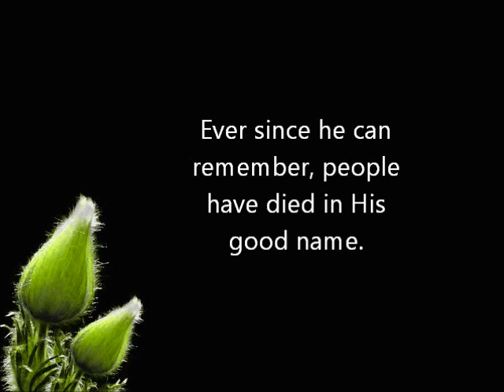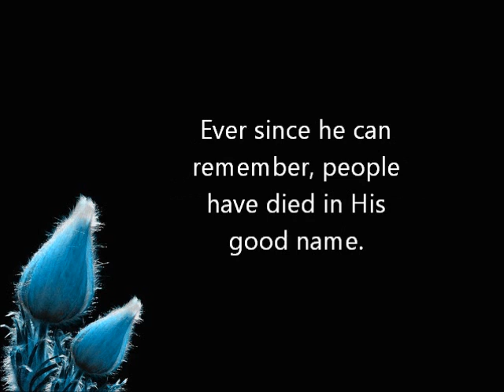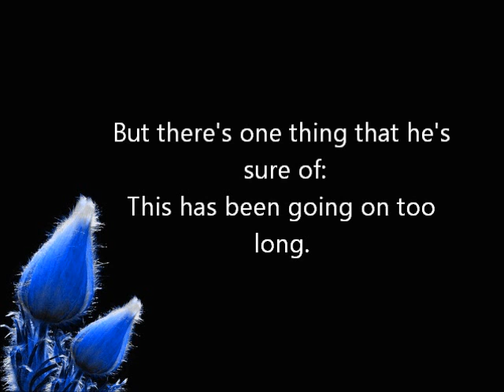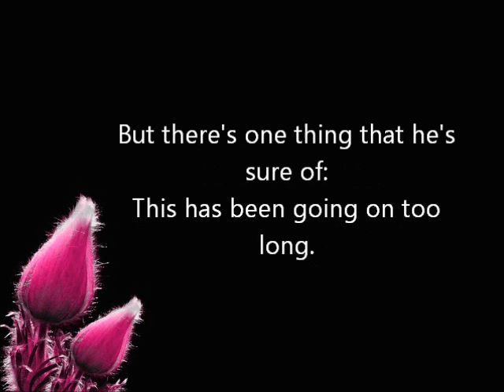Lily Allen - Him (with FULL lyrics)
Lilly Allen "Him" belongs to the people who wrote, produced, and sang...ect ect.
Bottom line: Not my song.